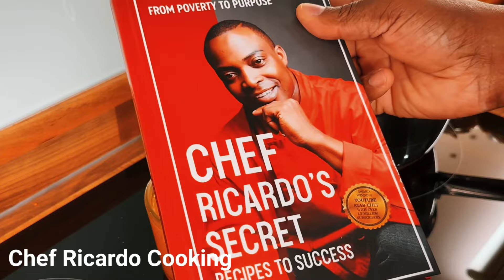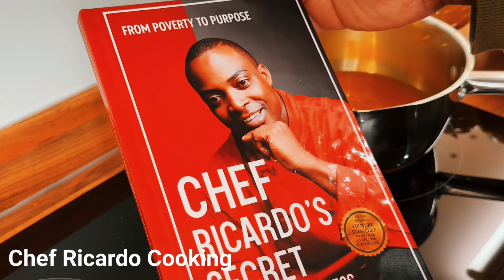Clean Out Your Live With The Best Top Recipe!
Clean Out Your Live With The Best Top Recipe! "Cayenne Pepper with Lemon: A Spicy-Refreshing Powerhouse!"
Do you want a natural way to boost your health and awaken your taste buds? Look no further than the powerful combination of cayenne pepper and lemon!